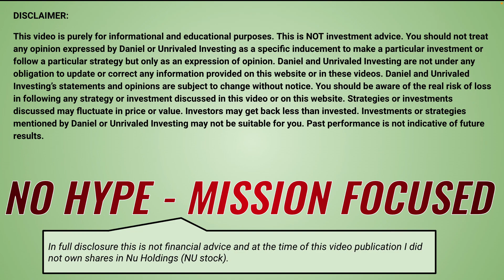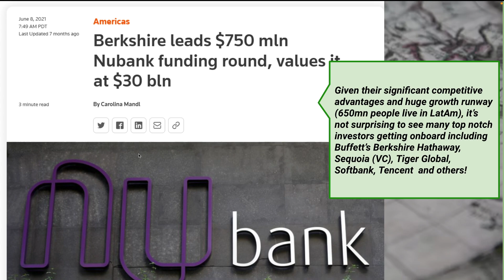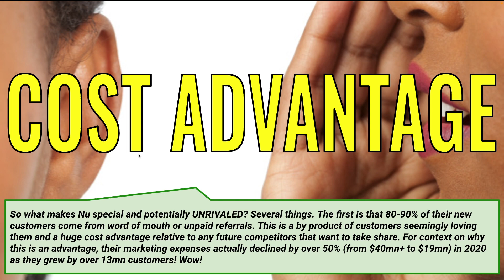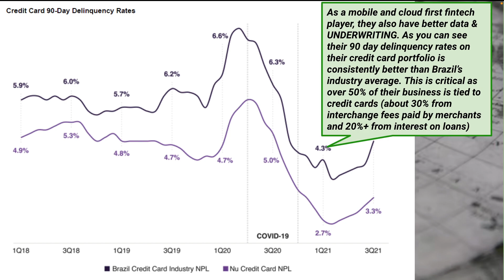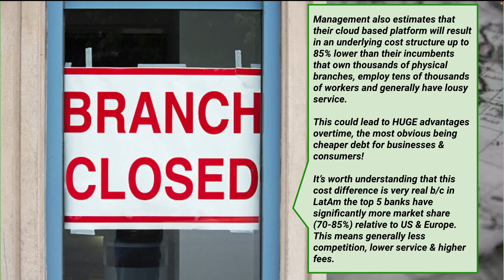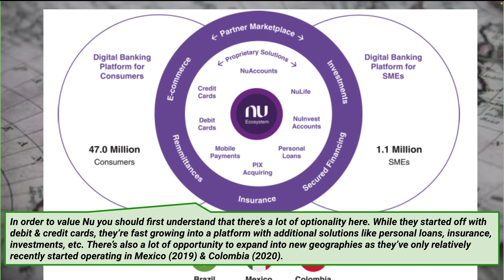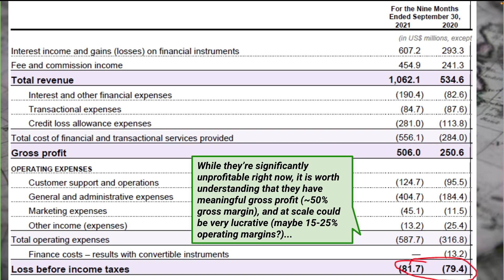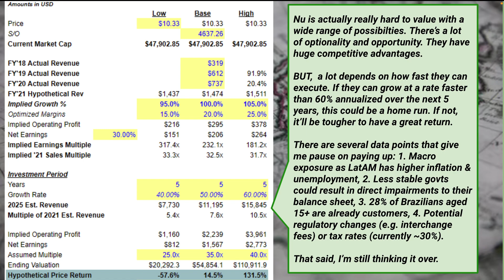Nubank IPO! NU Stock Analysis: Unrivaled & Buffett Backed?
Nubank or NU stock or Nu Holding just IPO'd! It has top notch investor backing (Buffett's Berkshire Hathaway, Tencent, Softbank, Tiger Global, Sequoia), and has several competitive advantages that seemingly make them UNRIVALED. Can they continue to grow at HYPER speed in the years to come?